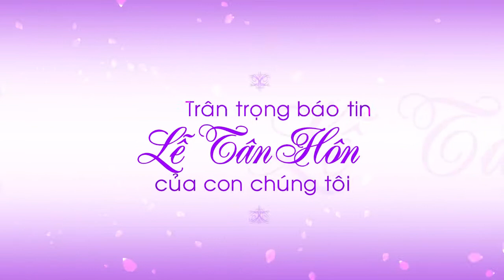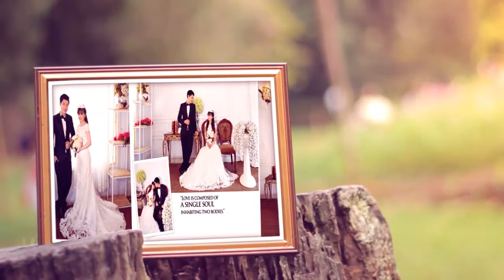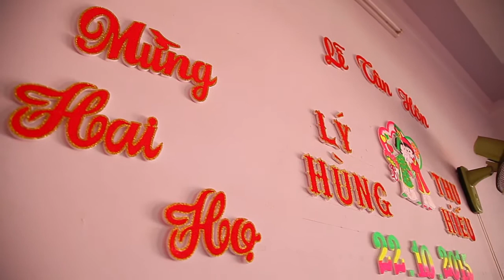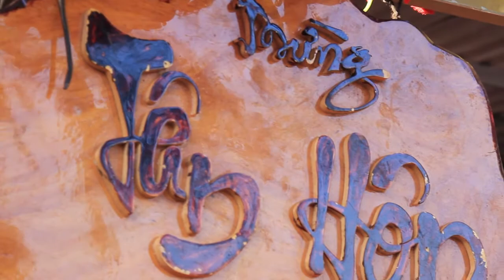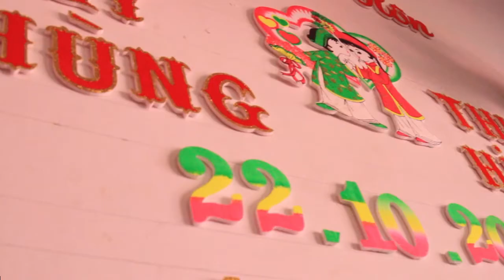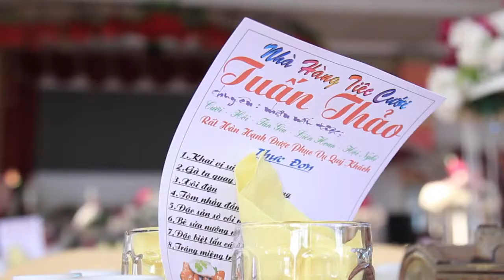FILM WEDDDING LÝ HÙNG & THU HIẾU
A  FILM WEDDING BY HOÀNG HIỆP PRODUCTIONS